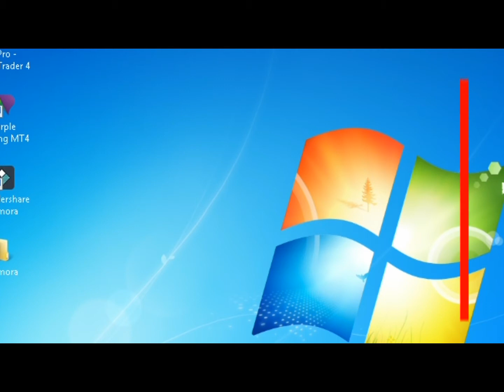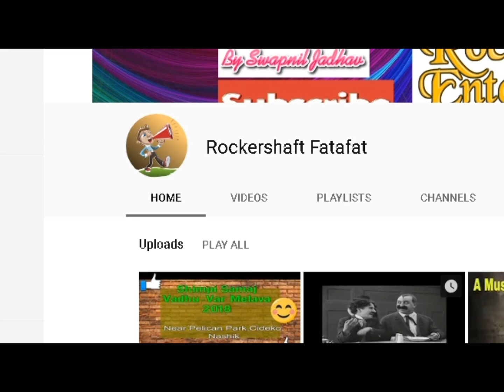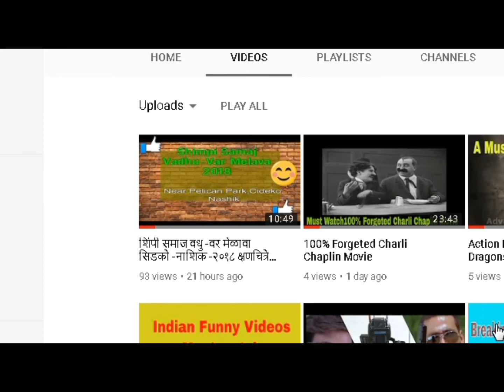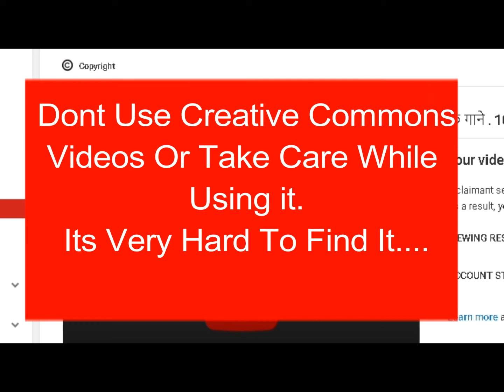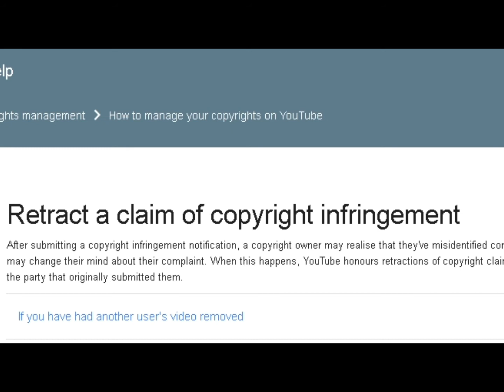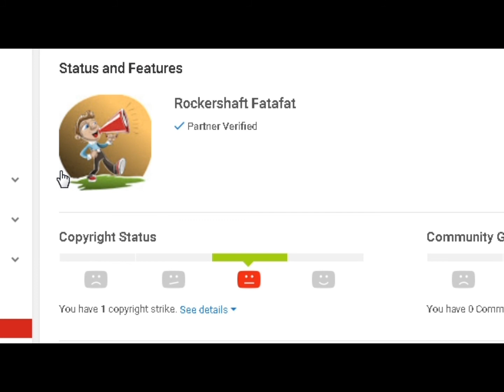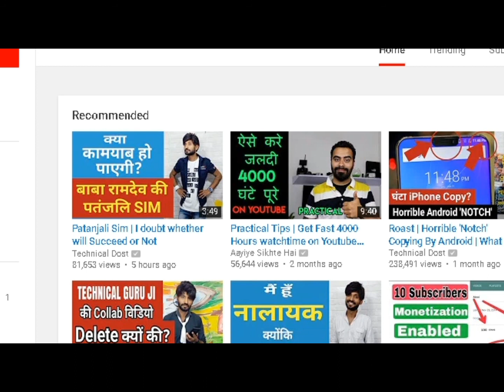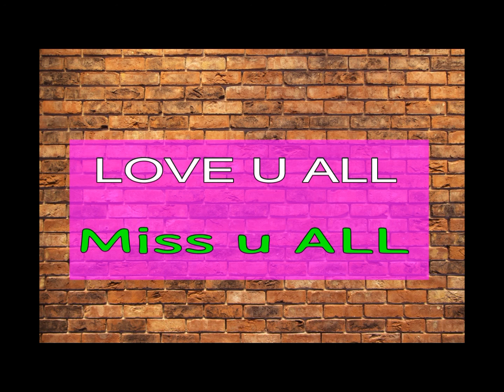Why Creative Commons Videos Has Risk Of Copyright Strikes II Dangerous II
Big Youtubers  Always Getting Under Pressure By Imposing Copyright Strike on Small Youtuber like Me.
And We Fools Getting Trapped By Their Trap Very Easily.
Yes Today One Big & Established Music Company Imposed a Copyright strike

These Big youtuber Has Lot Of Money & Power They Utilises Against Small YOUTUBERS Always...Shame Shame Shame. On Them.
But I will Let Down My Moral. I will Fight Against Them Till The END.
I will Grow My Channel will Make My Youtube Channel Bigger Than Than Them. Thats My Promice to All. & Challenge To Them.

Hello Friends & guy's, Girlz

* Copyrights
 Copyright Information:
I made this  with the intention to Entertain others.

How to solve android battery backup problem II 100% Solution tips II By Hindi Tutorial